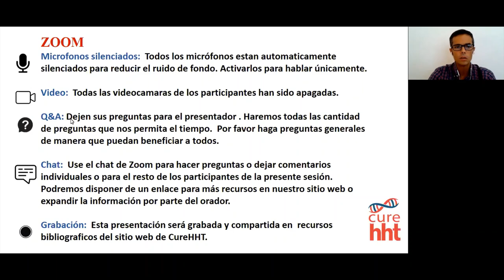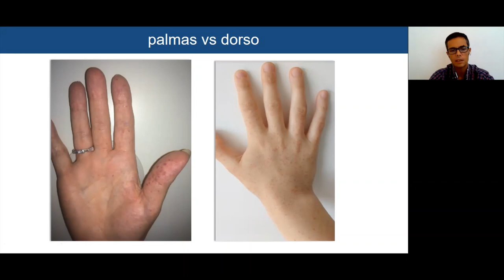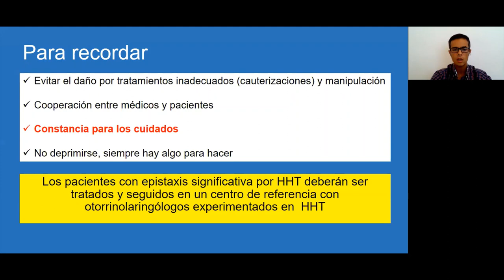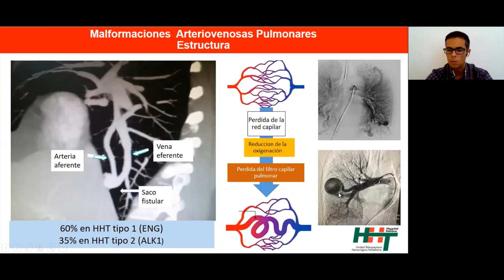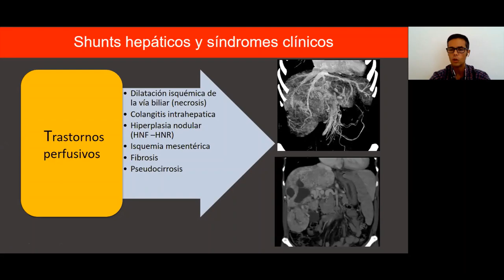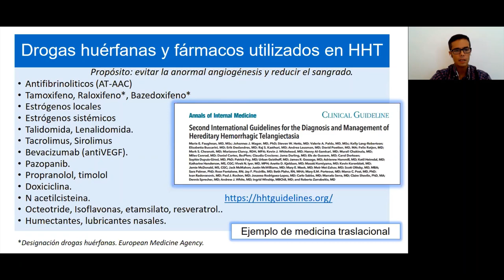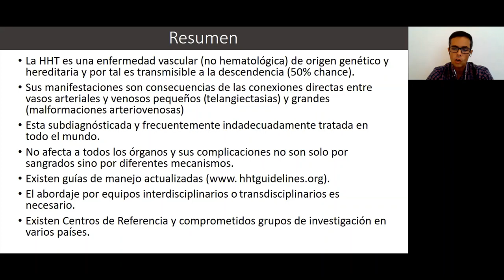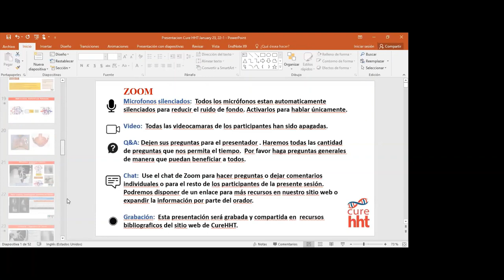2021.01.23 HHT Overview in Spanish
Cure HHT se enorgullece de presentar el primer seminario web en ESPAÑOL. El Dr. Marcelo Serra, especialista en Medicina Interna y Director de la Unidad de HHT del Hospital Italiano de Buenos Aires, brinda una visión general de HHT que es comprensible y útil para pacientes, familias y proveedores de atención médica. El período de preguntas y respuestas es moderado por la Dra. Yesica Lijdens, otorrinolaringóloga.

Translation: Cure HHT is proud to present the FIRST SPANISH webinar. Dr. Marcelo Serra, specialist in Internal Medicine and Director of the HHT Unit at Hospital Italiano de Buenos Aires, provides an overview of HHT that is understandable and useful for patients, families, and healthcare providers. The Question & Answer period is moderated by Dr. Yesica Lijdens, Otolaryngologist.